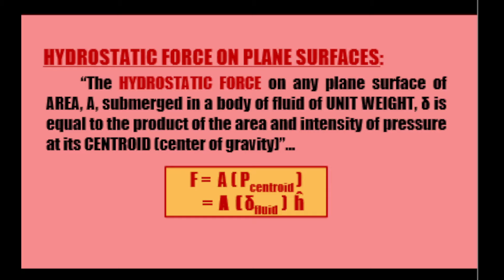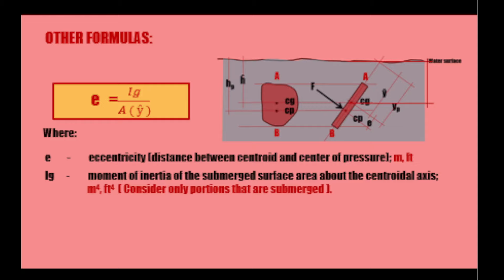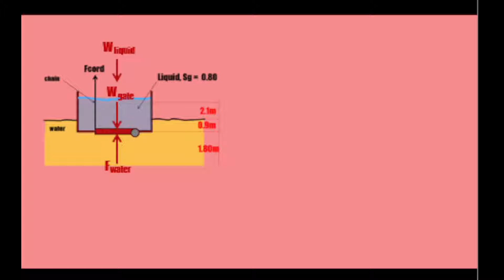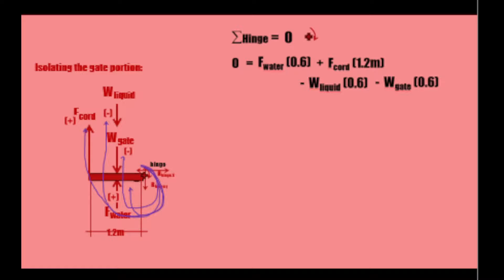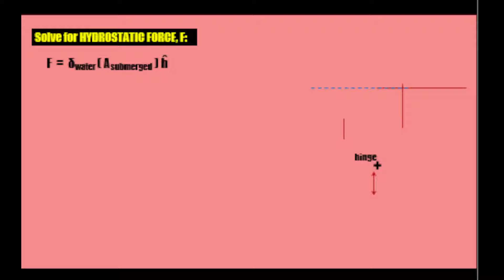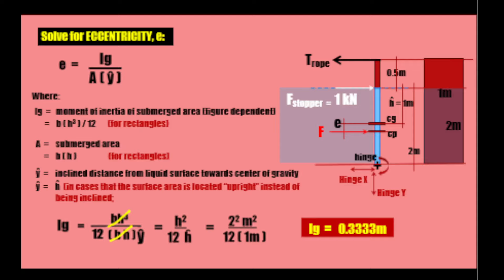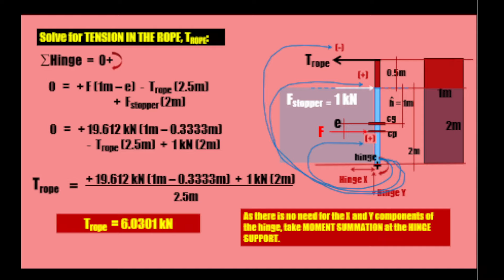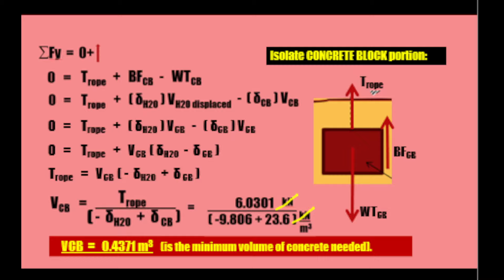Hydrostatic Force on Plane Surface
This is a short discussion on solving problems involving HYDROSTATIC FORCE ON PLANE SURFACES. Two (2) sample problems are cited for this concept.